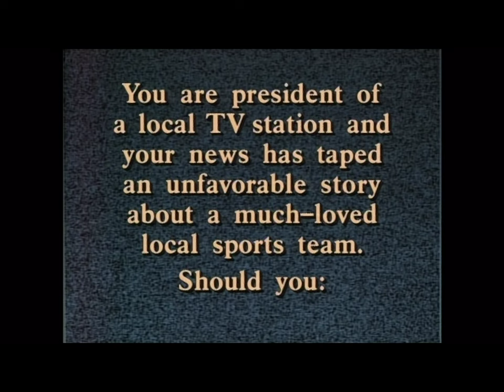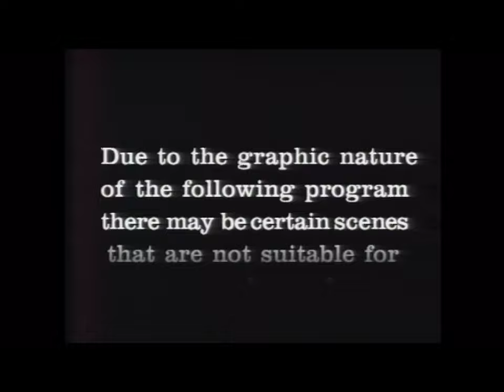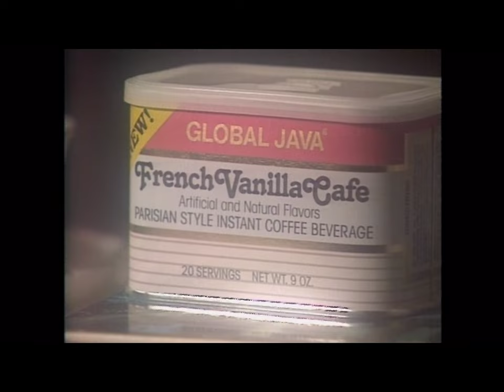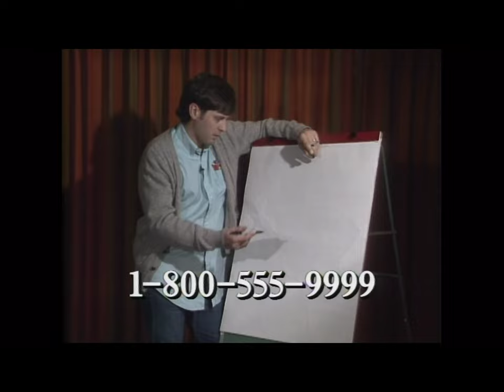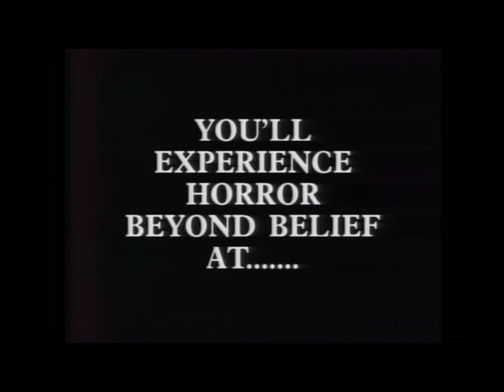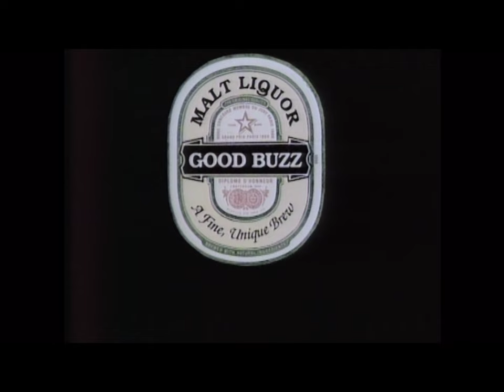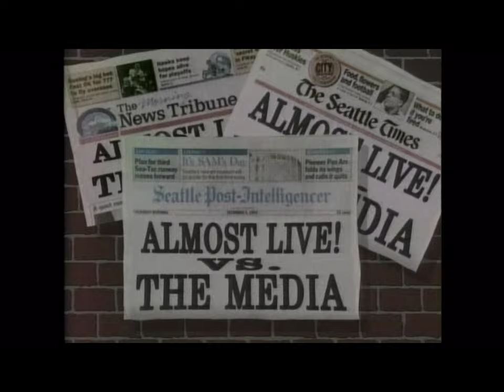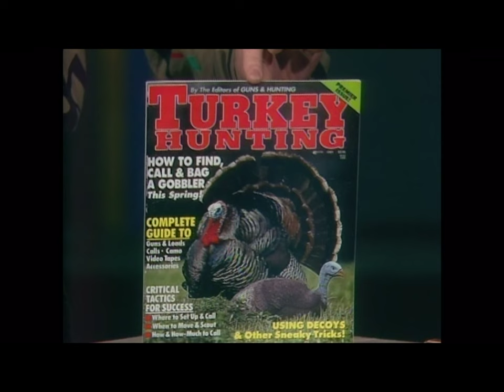Almost Live! Special - vs The Media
The prime time special which takes a hard look at television, the movies and radio.

First aired
1991